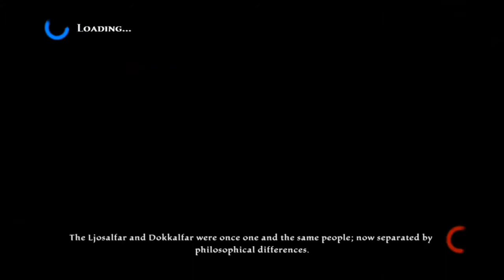Gravehal Fully Restored - Part 60 (Let's Play Kingdoms of Amalur: Reckoning)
Mieu kills the old Scion and Gravehal Keep is fully restored!